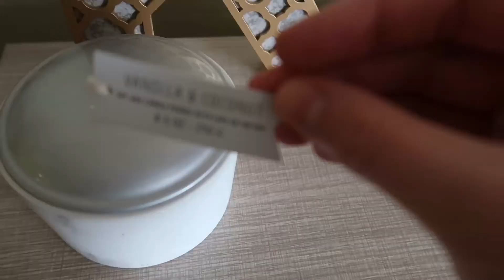Black Friday Unboxing: Christmas decor, Gifts & Apartment furniture! Vlogmas Day 2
Hello! Join me while I navigate a new city, new job, new chapter in my life!

Day 2 baby! I have a lot of fun packages to unbox full of home decor, Christmas gifts, and more holiday decorations!